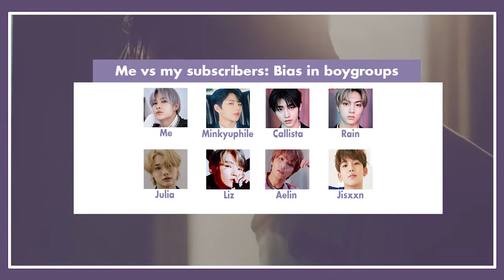Do we have the same bias? boygroup version | Me vs my subscribers (special 2k subs #1)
𓆩⫯𓆪Channel Intro song: Sign - Dalsooobin (intro made by Miki)
𓆩⫯𓆪Video  intro: Fever - Enhypen
𓆩⫯𓆪Channel outro song: Hann(Alone in winter) - (G)I-dle

- Me | icon: Ni-ki (enhypen)
- Julia | icon: Woodz
- Liz | icon: New (The boyz)

Edit inspired by: @kingyixing